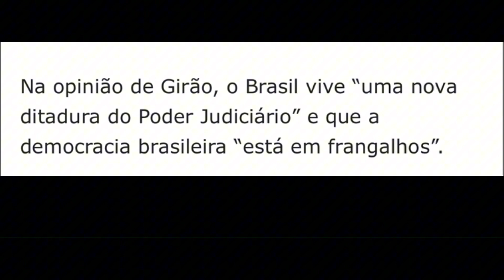O que falta para aprovarem o impeachment do capa preta M.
O povo clama liberdade que até que o capa preta não sofra impeachment ela não vira tão cedo